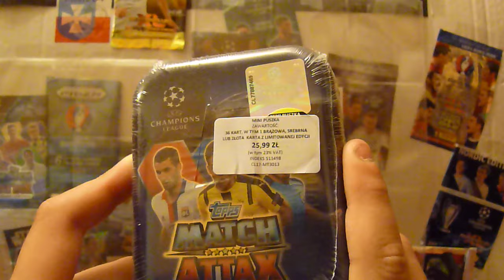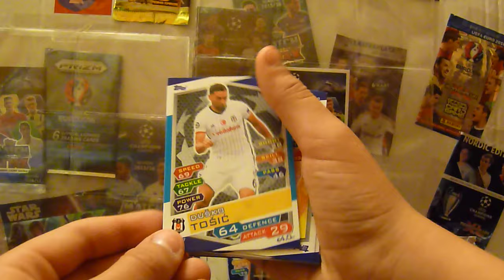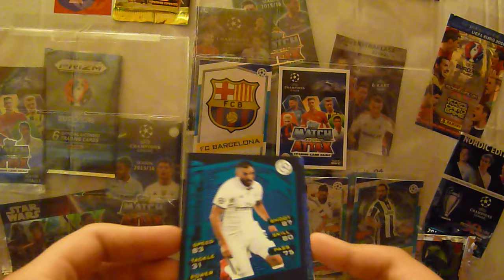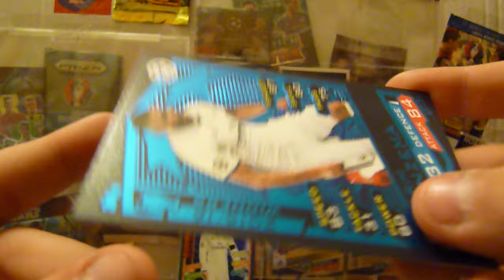Exclusive Edition Limited - MINI puszka Champions League 2016-17 - Karty Match Attax - Topps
Kolejna dawka Champions League 2016/17 na kartach.
Jaka trafi się  limitka: gold, silver czy bronze?